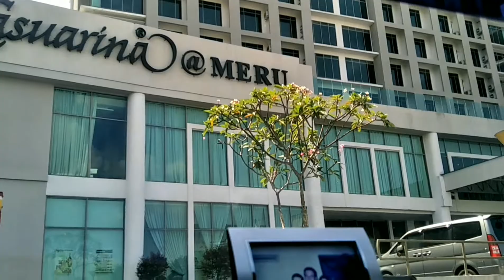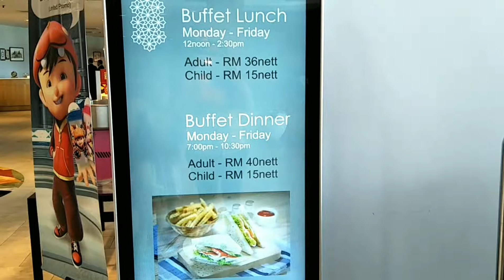Holiday Vacation @ Casuarina Meru (Ipoh)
Booked Hotel Family Suite Room for 5Days for 4night

We had Long Journey drive for about 9hours

We enjoyed staying there,shopping,Buffet Spread in the Hotels are Marvelous and 😋 delicious..and we are lucky to witness the presence of The Perak Royal Family on the 4th day during our stay.kids enjoy their NewLy open Theme Park at MAPs..Definitely will visit Ipoh again